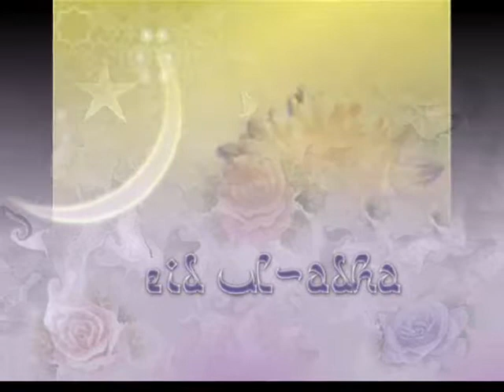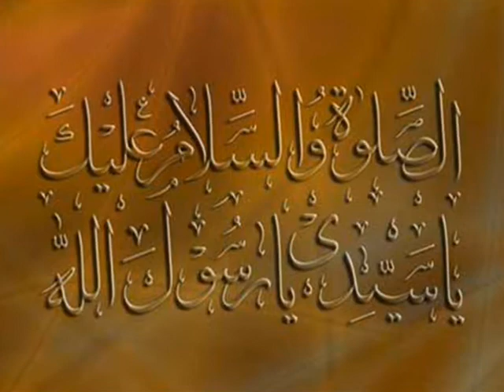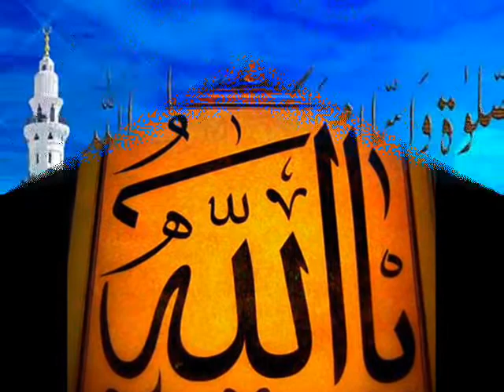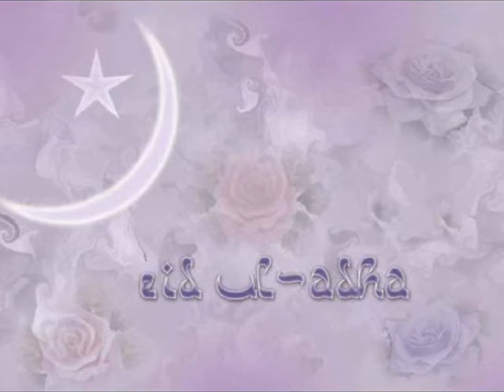Bohot Kathin Hi Dagar Qawwali